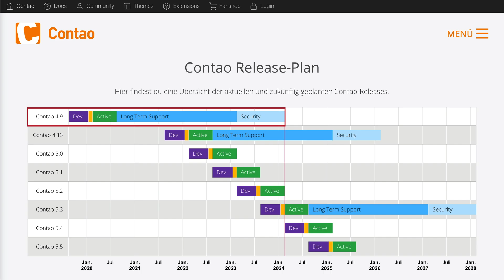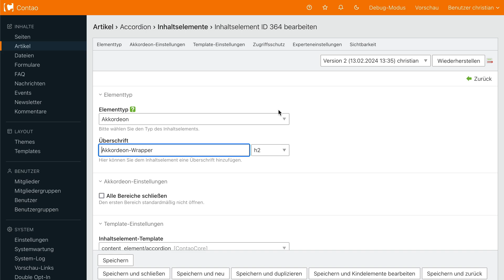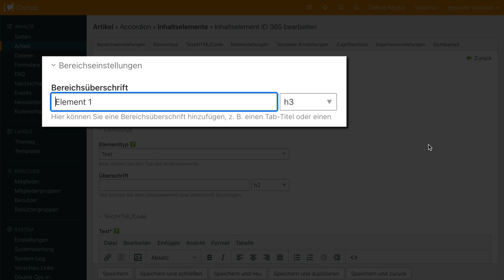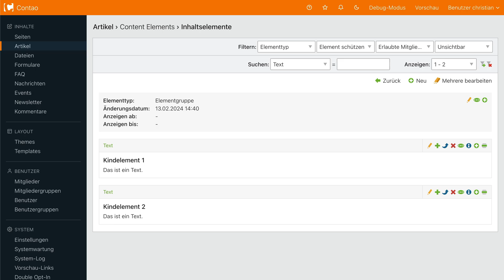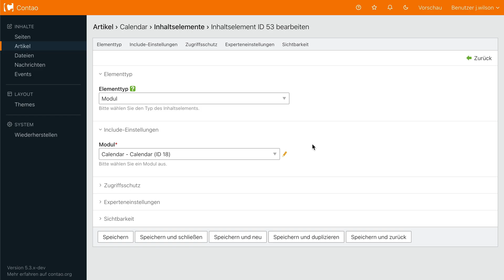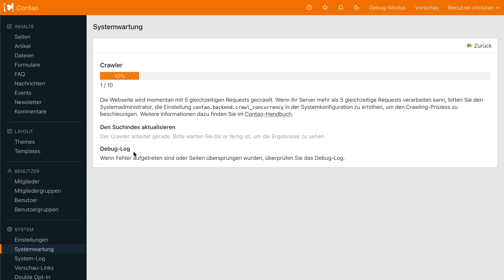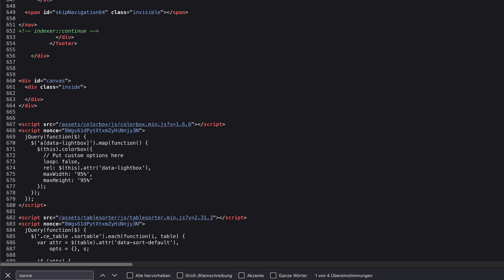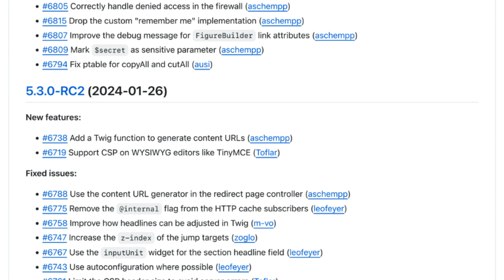Contao 5.3 - Die wichtigsten Neuerungen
Welche neuen Funktionen gibt es bei Contao 5.3

Inhalt
00:00 Intro
00:10 Contao Release-Plan
00:50 Link-Leiste und fixierte Buttons
01:29 Neues JavaScript für öffnen & schließen
01:52 Verschachtelte Inhaltselemente
04:47 Neuer Elementtyp Beschreibungsliste
05:11 Berechtigungen für Frontend-Module
06:04 Newsletter-Template und Inline-Styles
06:43 Login-Modul mit Passwort-vergessen-Seite
07:03 Ergänzungen bei News und Kalender
07:49 Schnellere Suche und neue Crawler-Einstellungen
08:24 HSTS für https
08:41 Content-Security-Policy CSP
09:47 Übersetzung Wartungsseite
09:58 DNS-Mapping-Migration
10:30 Changelog